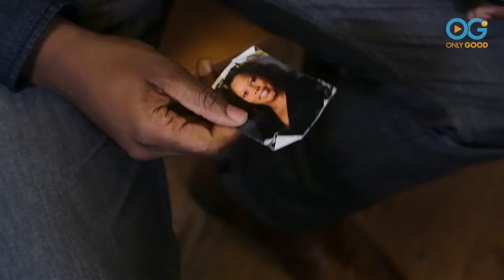First Generation College Students Succeed at Georgetown University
Many young people find new communities to join on their college campuses. Sports teams, clubs, fraternities and sororities, dorms, and more organizations offer structure and shared experiences that bond students together. But not all of those students have the same level of need for community, for support from a new "family" on campus. For a variety of reasons, freshmen who come from low-income backgrounds or who are the first in their families to attend college frequently encounter greater hurdles to assimilating. At Georgetown University, school leaders have made it a point to direct resources and assistance to just those students.

The Georgetown Scholarship Program, known as GSP, is the university's powerful response to the challenges that low-income and first-generation students face. Seeking to provide "a home away from home," GSP provides support not only financially, but emotionally as well. The program even includes alumni volunteers and mentors who help guide students through the myriad new experiences that college offers.

And the program is working—in a big way. GSP students are graduating at a 96.4% rate!

Emily and Adrian both attend Georgetown as part of the GSP. In the video above, these two students share their stories of growing up dreaming of college, their experiences choosing and applying to schools, and how GSP is helping them navigate their Georgetown experiences.

"The love is endless. Everyone wants to see you succeed," Adrian says of the GSP community. The program has changed Emily's life as well: "A lot of students would think of GSP as their second family, but I think of it as my first family."

Watch the journey these two strong individuals have taken and see how they are not afraid to hide their ambition, and certainly don't take being at school for granted.

Watch an exclusive collection of stories featuring PETS, FAMILY, WELLNESS, and COMMUNITY, including unique series and Live Specials that shine a spotlight on everyday people, making the world a better place.